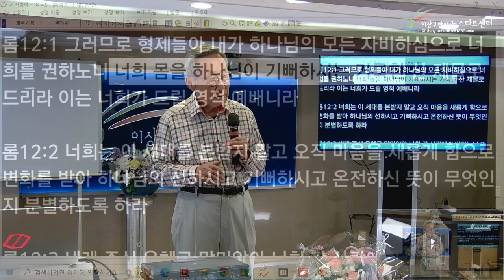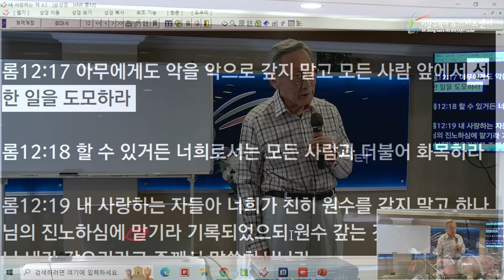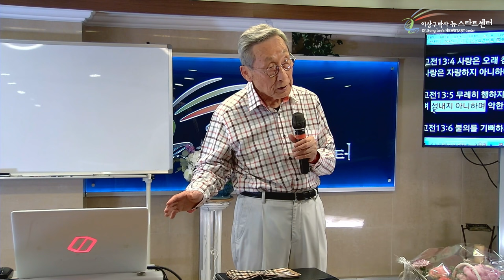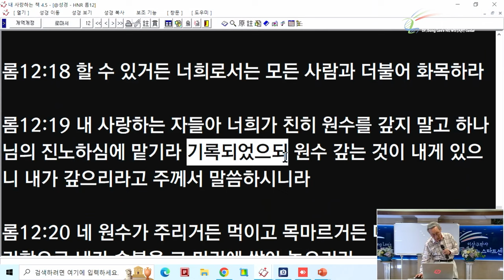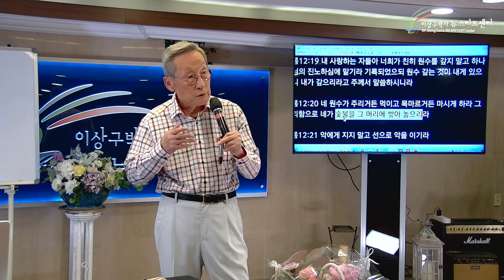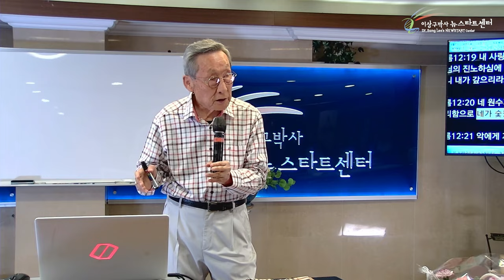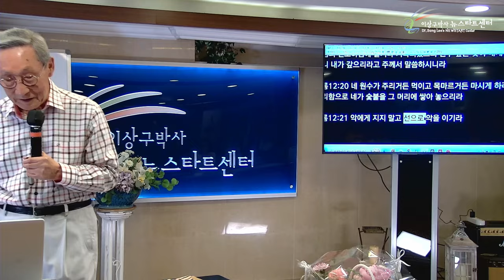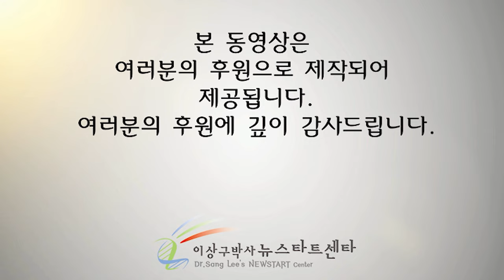[뉴스타트 성경강의] '하나님의 분노하셨다' 말의 진짜 의미